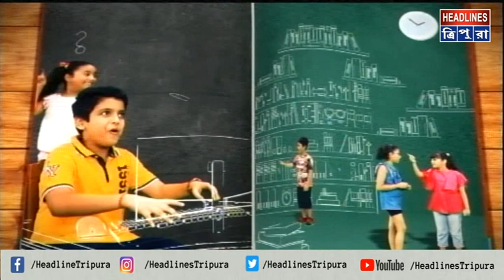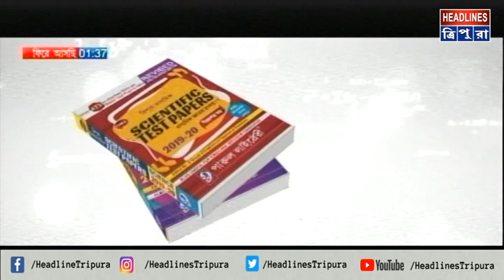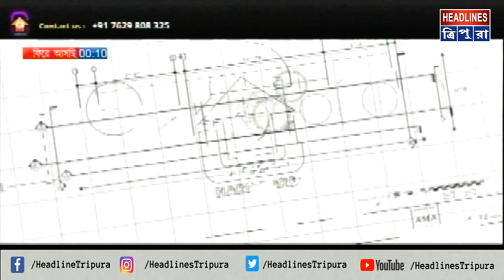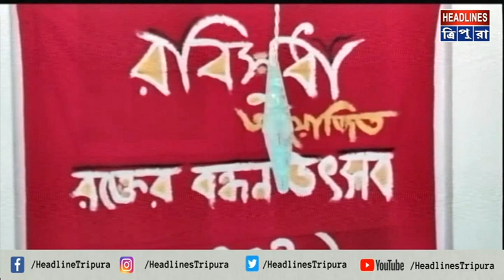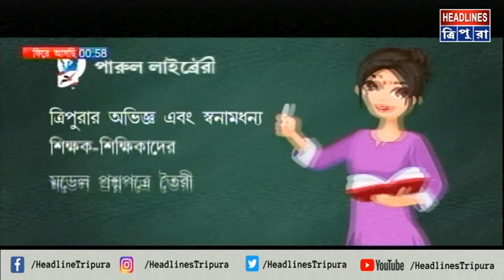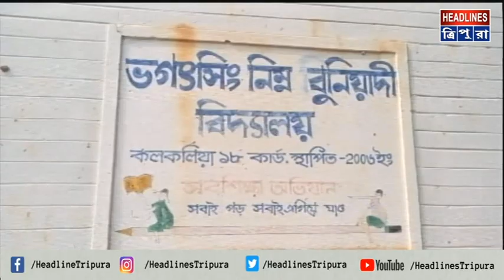NEWS । Afternoon Prime